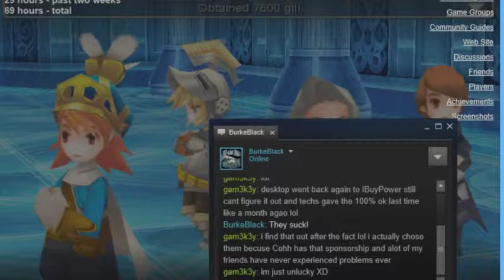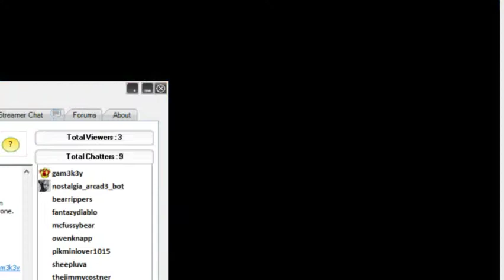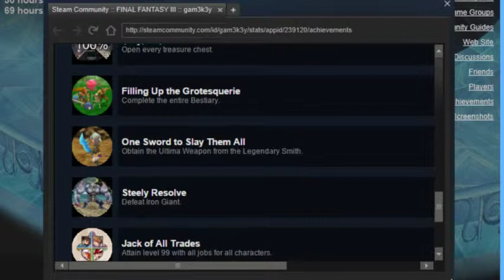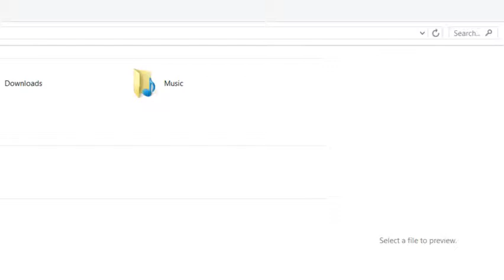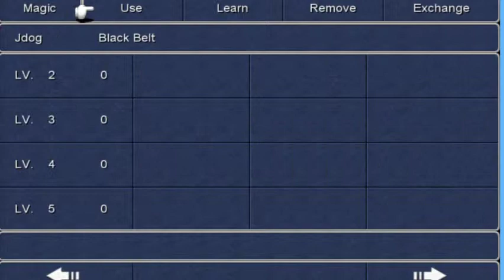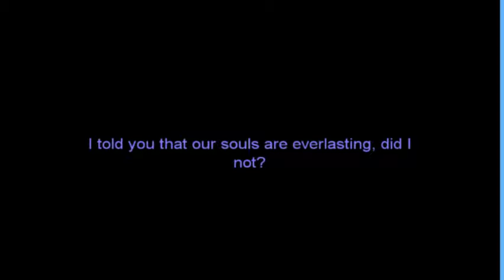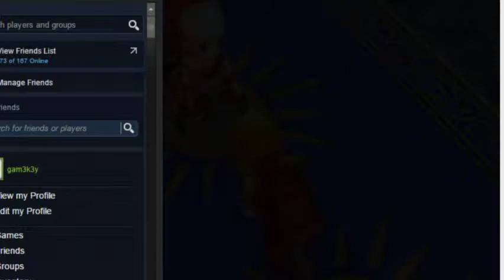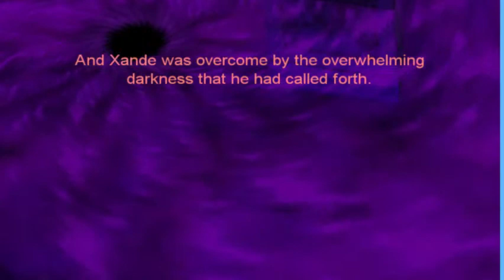Final Fantasy III End game boss and Cinematics - 1 / 2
Finally beating the game after trying for so long. Thankyou guys for being here and helping crush the Cloud of Darkness -- Watch live